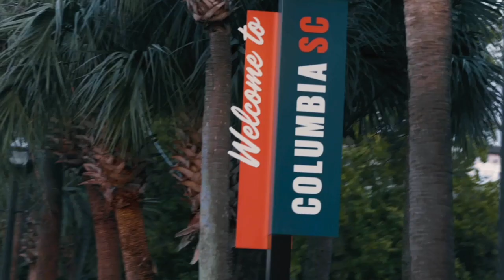Gamecock Insider - Season 6, Ep. 1